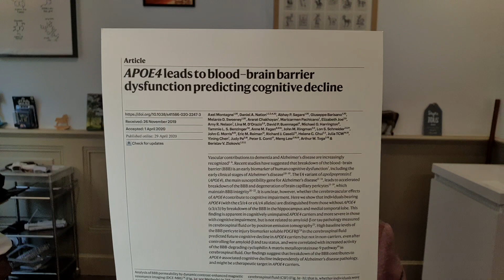Démence : on comprend mieux un des mécanismes favorisant le déclin cognitif !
Live pour les abonnés TIPEEE tous les dimanche a 20h30 :
Vous voulez participer à des groupes d'éducation thérapeutique ? Vous voulez en savoir plus sur le TDAH et/ou les Troubles Anxieux, contactez nous par mail à l'adresse suivante pour obtenir des infos sur nos services de psychoéducation

SOUTENEZ NOUS SUR TIPEEE ! et accéder a des contenus exclusifs dont des lives questions réponses. Vous voulez participer à des groupes d'éducation thérapeutique ? Vous voulez en savoir plus sur le TDAH et/ou les Troubles Anxieux, contactez nous par mail à l'adresse suivante pour obtenir des infos sur nos services de psychoéducation